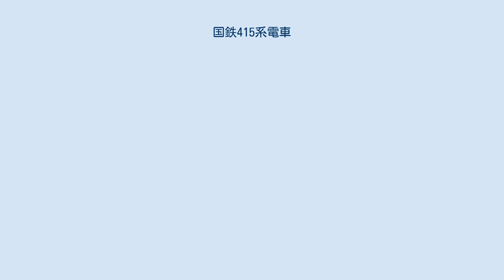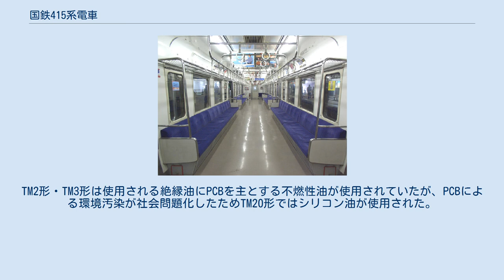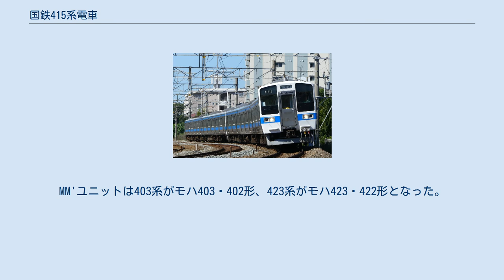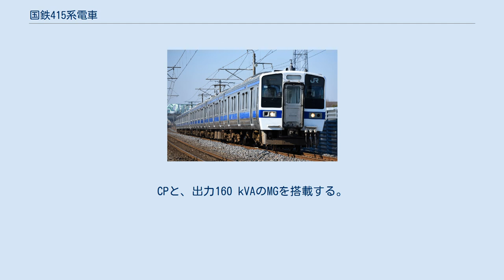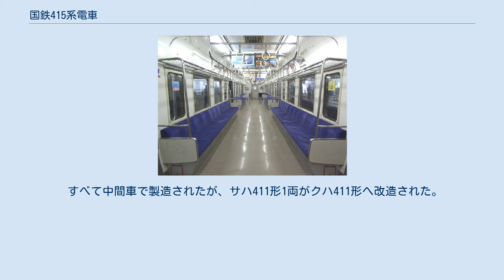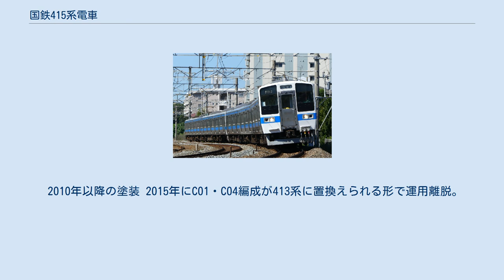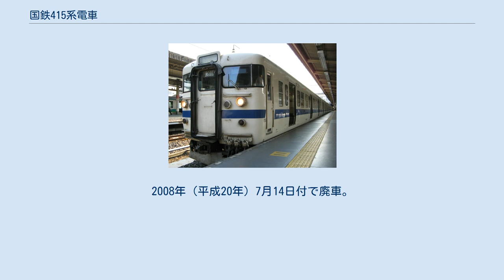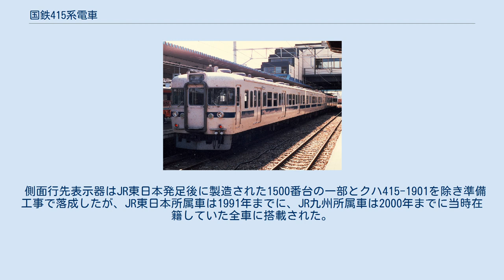国鉄415系電車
415系電車（415けいでんしゃ）は、日本国有鉄道（国鉄）が設計・製造した交直流両用近郊形電車。
 国鉄分割民営化時には東日本旅客鉄道（JR東日本）と九州旅客鉄道（JR九州）に継承されたほか、民営化後にJR東日本が製造発注ならびに西日本旅客鉄道（JR西日本）が113系から改造・編入した車両が存在する。
 なお、本項では製造目的の共通する以下の車両系列についても記述する。
 国鉄のカルダン駆動方式の電車としては初の両開き3扉構造の近郊形電車であり、交流電化区間と直流電化区間の電源を車上での切換えで直通運転する交直両用電車の実用第1号として開発され1960年から製造開始された。
 401系は直流/交流50 Hz対応、421系は直流/交流60 Hz対応による相違。
403系は1966年から、423系は1965年から製造された401系・421系の出力増強形。
415系は直流/交流50 Hz・60 Hz両用とした系列で1971年（昭和46年）から製造された。
 本系列が設計・開発開始された1950年代末期は主変圧器・主整流器・主平滑リアクトルなどの50 / 60 Hz両用交流機器がまだ開発されておらず、同一設計を採用しても一部機器が統一できなかったことから、商用電源周波数の違いにより別系列とされた。
 このため交流50 Hz用の401・403系は電動車ユニットのみ形式が異なり、制御車のクハ401形は共通、交流60 Hz用の421・423系も同様で制御車はクハ421形とされた。
一方で415系は制御車の形式はクハ411形とされた。
 本系列新製時の車両基地は、常磐線・水戸線用が401系量産先行試作車を除き勝田電車区、九州地区用は415系100・200番台5編成を除き南福岡電車区へ集中配置されたほか、基本設計も415系まで踏襲されている部分が多いが、運用線区の違いなどから行先標（サボ）受の位置が異なるなど外観等に差異が見られる。
 401・403・415・421・423各系列に共通する部分の解説を行う。
 車体は153系を基本とする軽量形鋼を溶接で組立てた全金属製セミモノコック構造で車体幅2.9 mの裾絞り断面形状を採用。
車体長も同様に中間車で19.5 mとしているが、1500番台では211系を基本とした軽量ステンレス車体とし、車体幅は車両限界一杯の2.95 m裾絞り断面形状としたほか、前頭部にFRP製化粧キセ（カバー）を装着する。
近郊形として通勤使用を考慮し70系同様のデッキなし片側3ドアとした上で客用扉は新たに101系と同じ1.3 m幅の両開き扉とした。
また、側窓は101系と同じく2段上昇式となっているが、1500番台では1段降下式と相違があるほか、交流区間での絶縁距離を確保するため屋根上パンタグラフ搭載部分は低屋根構造とした。
 座席配置も70系のセミクロスシートを基本に改良を実施。
中間車の扉間は戸袋部分を2人掛けロングシートとし、その4人掛けボックスシートを4組設置。
車端部を3人掛けロングシートに4人掛けボックスシートが2組とし座席定員76名とした。
通路幅は153系の540 mmから860 mmと拡大。
また4人掛けボックスシートの座席は幅が狭く窓側の肘掛けを省略されたが、415系100番台以降は4人掛けボックスシートの寸法と形状を急行形電車と同一とした。
トイレは制御車に設置。
汚物処理装置は当初粉砕式を、その後は循環式を装着した。
これらの構造は、以後長らく新性能近郊形電車の標準となった。
 クハ401・421形の前面は、クハ153形0番台同様にパノラミックウインドウを採用し併結運転を考慮した貫通路を設置。
運転室のフロントガラスが大きい低運転台構造とされたが、踏切事故対策から1961年下半期以降に製造されたクハ401-23・クハ421-17からはクハ153形500番台同様の高運転台に変更。
また、403系・423系用を含め屋上通風器なども同時期に製造されたクハ111形に合わせた改良が実施された。
 主回路機器は101系をベースに交流区間での脈流対策を施工。
当初開発された401・421系では主電動機はMT46A形直巻整流子電動機を改良したMT46B形、主制御器も同様に電動カム軸式で401・421系はCS12B形を415系はCS12G...